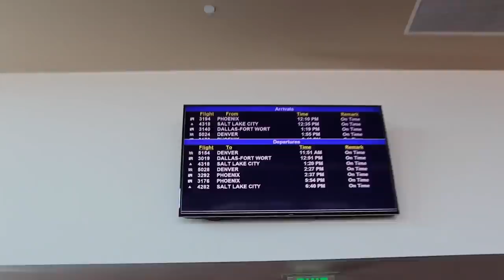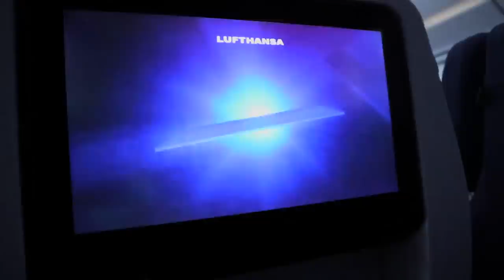traveling across the world! *in planes for 2 days*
250 N Red Cliffs Dr. 4B No.366 Saint George UT, 84790